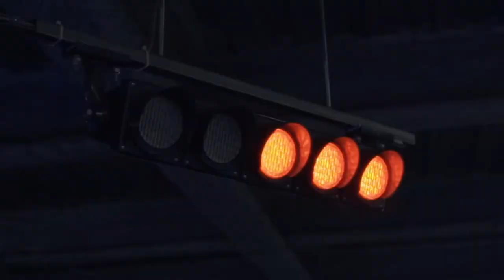THE FASTEST INDOOR GO KARTS IN JAPAN!!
FUJINAMILAND ATSUGI GO KARTS!! Thank you to Gou san for letting us race and shoutout to my bff and model Alex Lee for doing an amazing job.

Equipment:

CANON 70D
GO PRO HERO 5
JOBY GORILLAPOD